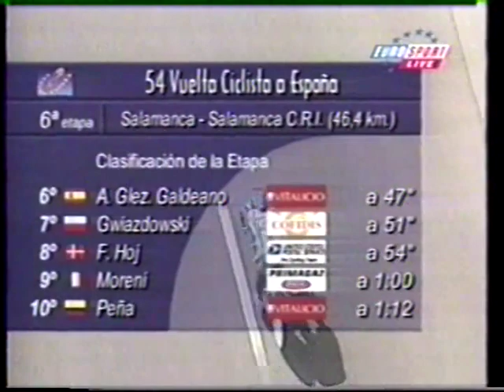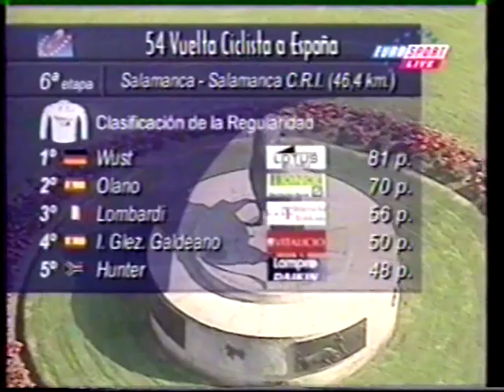1999 Vuelta a Espana - Stage 6 with David Duffield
1999 Vuelta a Espana - Stage 6 Eurosport coverage with commentary by David Duffield.